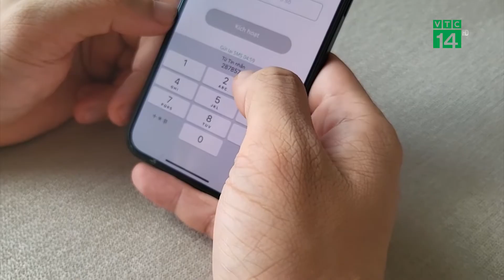PC-Covid sẽ cho người dùng tự nhập thông tin tiêm chủng | VTC14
VTC14 | PC-COVID SẼ CHO NGƯỜI DÙNG TỰ NHẬP THÔNG TIN TIÊM CHỦNG
Trung tâm Công nghệ phòng chống dịch Quốc gia cho biết đội ngũ phát triển ứng dụng PC-Covid đang thử nghiệm đề xuất sửa thông tin tiêm chủng - tính năng mới sẽ xuất hiện trong bản cập nhật tiếp theo.